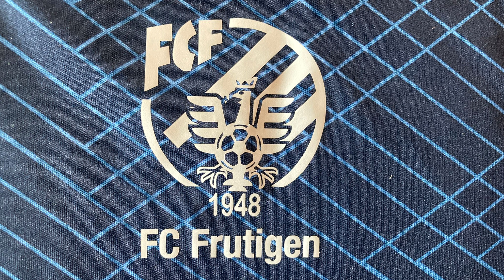Meisterschaftsspiel 3.Liga FC Frutigen - FC Lerchenfeld 29.04.2023 ganzes Spiel